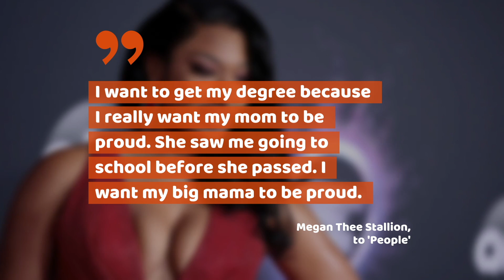Megan Thee Stallion Gets Thee Education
Rappers need to be smart.